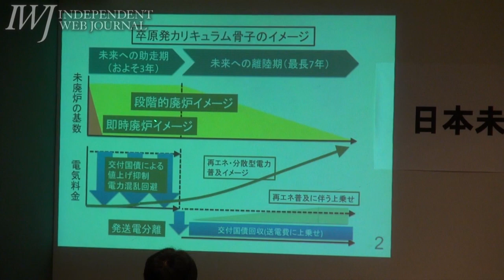130120_日本未来の党 記念講演会 飯田哲也氏・金子勝氏